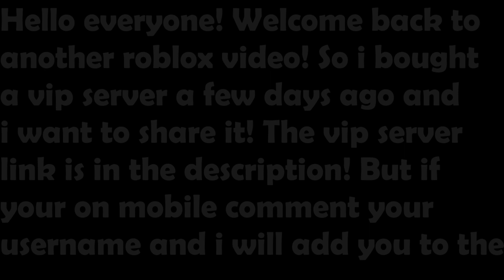Free Vip Server For A Bizarre Day! | Roblox A Bizarre Day!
if you are on mobile comment your roblox username and i will add you!